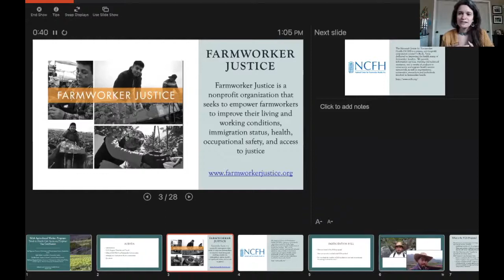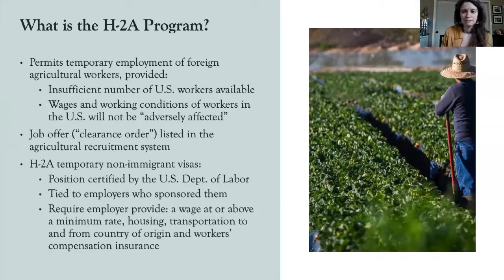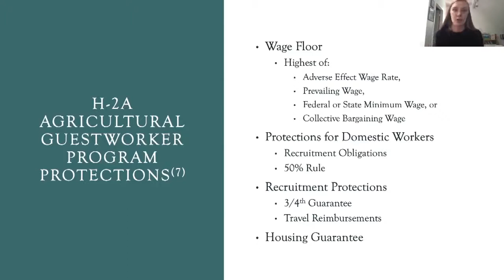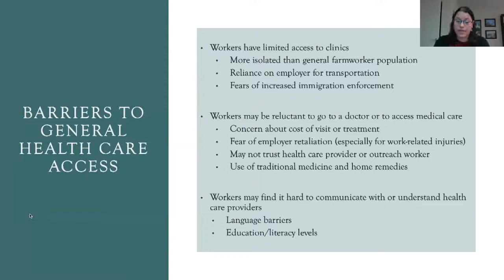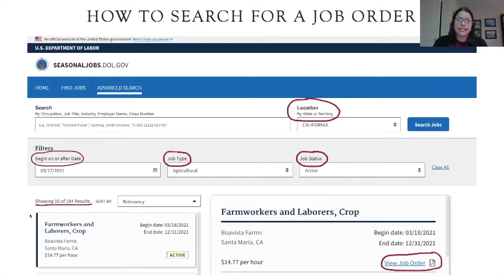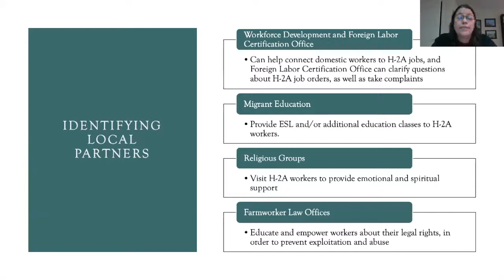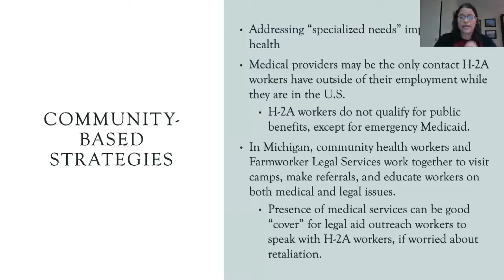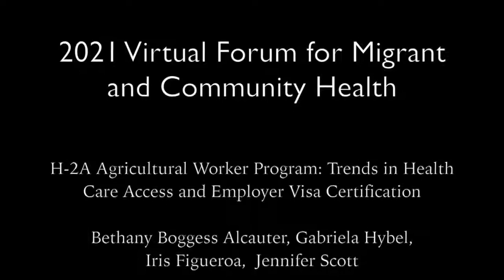VF2021 - H-2A Agricultural Worker Program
H-2A Agricultural Worker Program: Trends in Health Care Access and Employer Visa Certification
Presented by Jennifer Scott, Louisiana State University; Bethany Alcauter, National Center for Farmworker Health, Inc.; Iris Figueroa & Gabriela Hybel, Farmworker Justice

Abstract 1: Trends in the H-2A Guest Worker Program- 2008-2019
The COVID-19 pandemic has highlighted the importance of essential workers in sectors such as food production and healthcare who are critical to collective survival. Media reports of case clusters and outbreaks on farms have shown that H-2A workers are especially vulnerable, as they often share crowded housing with large numbers of workers and many lack access to health care services. The H-2A program has ballooned in recent years, with the number of applications increasing by 83% from 2008 to 2019, and the number of workers increasing by 170%. Violations of H-2A standards monitored by the Wage and Hour Division of the Department of Labor have also surged as the total number of violations increased by 261% from 2008 to 2019.

Abstract 2: Ensuring H-2A Worker Access to Health Care
Every year, the number of H-2A workers, agricultural workers in the U.S. on temporary work visas, continues to grow. Between 2016 and 2019, the number of H-2A workers increased 55% from 165,741 to 257,667 in 2019. H-2A workers tend to be more isolated than the general agricultural worker community; they tend to live in separate employer housing, rely on their employers for transportation, and have few ties to the communities in which they live and work. This isolation creates additional barriers to health care access. H-2A workers also tend to be less familiar with the U.S. health care system and are more vulnerable to exploitation due to their non-immigrant status. During this workshop, we will share information and tools to promote H-2A worker access to health care. We will discuss the H-2A program (including any program changes), responsibilities of H-2A employers, the rights of H-2A workers, and strategies for outreach. We will also discuss the impact of COVID-19 on H-2A workers. There will be opportunities for questions and discussion throughout the workshop.